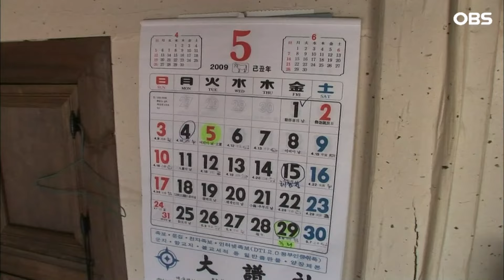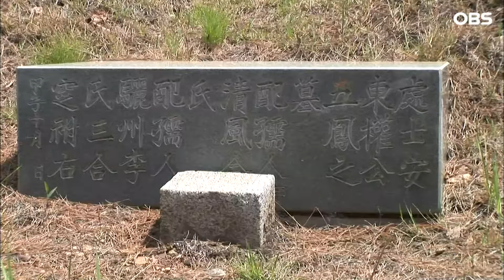[다큐 ‘가족’ 18회⑤] 18살에 시집와 마음대로 친정어머니 산소조차 가지 못해 오열하는 91살 할머니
OBS 경인TV [멜로다큐 가족] 18회 “엄마 가지 마”

어머니는 열다섯 살에 종갓집에 시집 와서
아들을 낳은 지 얼마 되지 않아 남편을 잃었다.
아흔 살이 넘도록 고생만 하던 어머니,
그런 어머니를 모시기 위해
서울에서 내려온 66살 아들 이야기